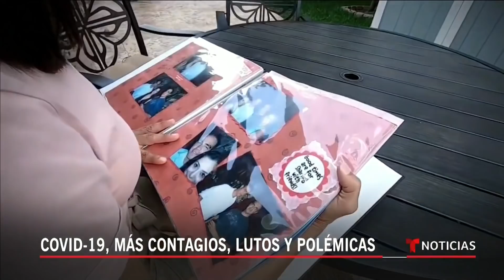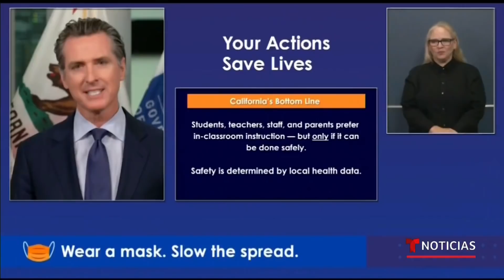California, Texas y Florida los estados más golpeados por nueva ola de COVID19 | Noticias Telemundo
Video oficial de Noticias Telemundo. El estado de Texas ya lleva 5 días consecutivos con más de 10,000 contagios, igualmente en Florida y California intentan frenar el propago del virus cerrando negocios y requiriendo el uso de mascarillas.